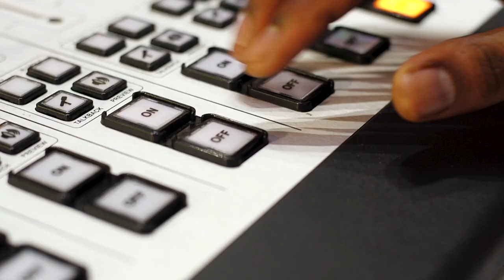Introducing your new Drive Show: Stacey & JSbu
Two of KZN’s favourite voices have teamed up to make your drive home better than ever before. Stacey & JSbu have levelled up and are bringing you some fire content, edgy topics and world-class radio listening. Tune in and get to know them better as they get to know each other better.